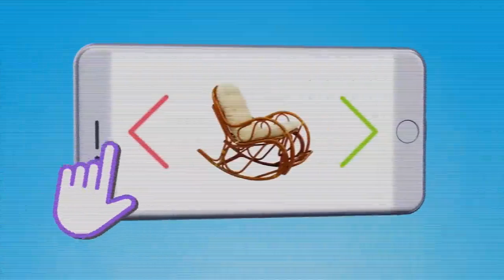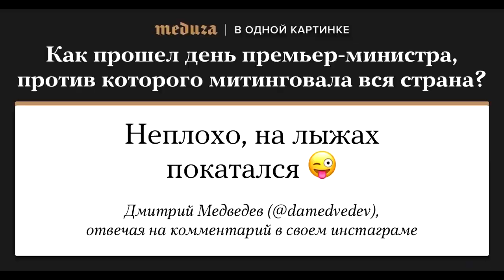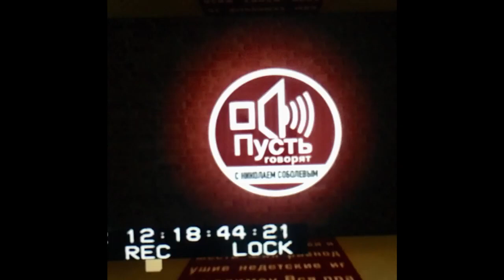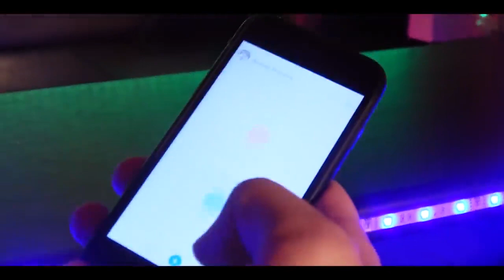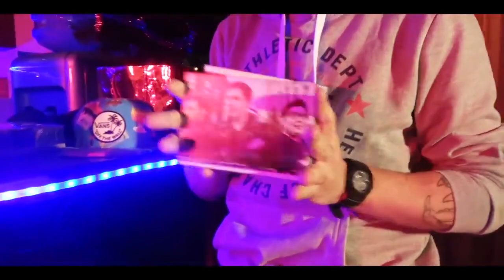Влог с Димой #54 - Соболев ведущий ПУСТЬ ГОВОРЯТ | Трэш на Заброшке | Мустанг замена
Соболев ведущий ПУСТЬ ГОВОРЯТ | Трэш на Заброшке | Мустанг замена

Дата выхода влога: 23 января 2018 год.

Архив влогов "Всё по Маслу" с Димой Масленниковым. Влоги сохранены в максимальном качестве 720р.